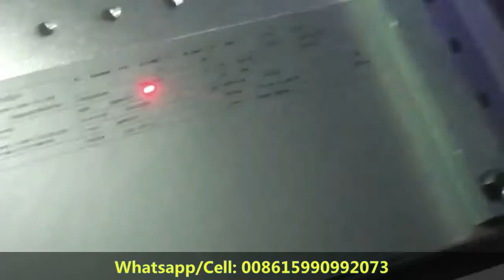3M label paper engaving with fiber laser machine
3M paper, label and tag engraving cutting with 30w fiber  laser machine.